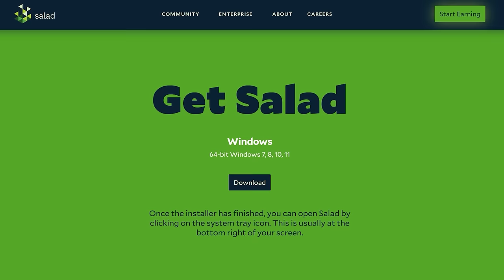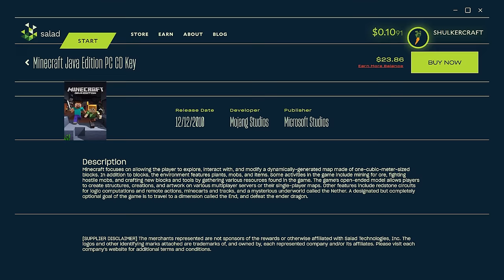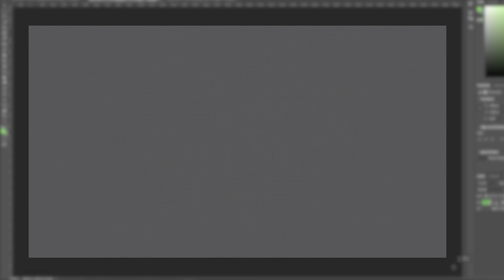We Rebuilt The Entire Ancient City In Minecraft Survival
And use code WARDEN to get 2X earnings!
Today We Restored And Rebuilt The Entire New Ancient City In Minecraft Survival! Taking us 12 hours, but the result is a Amazing Looking And Brand New Ancient City!